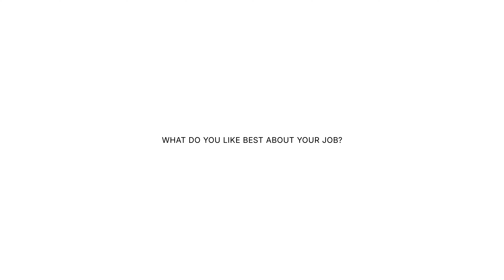As we celebrate 35 years: the people behind the firm - Manuel Moraga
Director - Godwin Austen Johnson